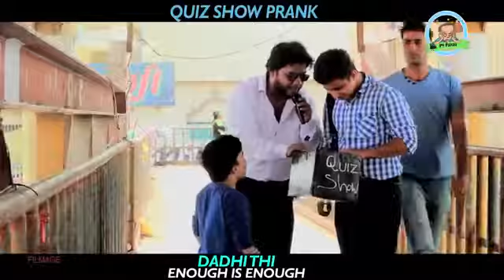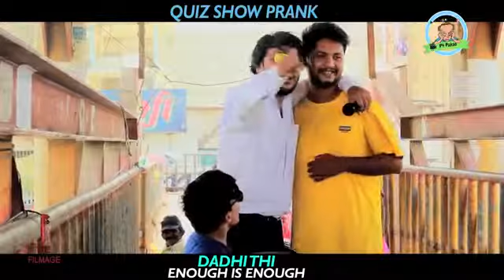Quiz Show Prank By Nadir Ali & Rizwan in P4 Pakao Pranks By Nadir Ali Funny Kissing Prank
P4pakao nadir ali prank
Nadir ali funny prank
Funny prank in pakistan
Prank in pakistan funny
New prank pakistan
Troubleseekers pranks
Nadir ali p4pako pranks
P4pakao cow diper prank
Shoes prank by p4pako
New funny prank by p4pkao

Stealing cloth prank by nadir ali,
Thailand prank by nadir ali,
Funny ice cream money prank,
Big note pakistani prank in india,
Nadir ali in india prank funny,
Pakistani prank are best,
India funny kissing prank,
Lol prank in pakistan funny,
Nadir ali prank funny,
Park prank by nadir ali and team,
Pranks in pakistan gone viral,
Funny fun prank in pakistan,

Angry barber prank
Raw food prank by nadir ali
Alive chicken prank
Abnormal barber prank
Bykea prank in pakistan by nadir ali and team
Bangok prank by nadir ali
Busy barber prank
Stealing cloth prank
Empty envelop prank
Shampoo prank by nadir ali
Dirty clothes prank
Catering funny prank by nadir ali

Lahore prank by nadir ali
Burn shirt prank
IGloo icecream prank
Street fighting prank
Ladies suit prank by nadir ali
Hungry funny prank by nadir ali and team
Shadi card prank
Blind auto driver prank
Washing clothes prank by nadir ali and team
Bakra eid special prank

Sorry prank by nadir ali and team
Pranks in 2017 funny
New pranks by nadir ali
Pant missing prank in pakistan
Prank in india kissing prank in pakistan
Love fake prank by nadir ali
Paksitani fighting prank in india
Arabi funny pranks
Toilet fees prank by nadir ali
Shadi card prank
Time Prank in india pakistan funny prank

Urine test prank in pakistan
Angry barber 2 funny prank by nadir ali
Eloctronic shop funny prank
Valima funny prank
Meri shadi funny prank by nadir ali
Toilet prank
Half shave funny prank in pakistan
Police prank by nadir ali and team
Dawat event funny prank
Sleeping barber funny prank
Time prank by nadir ali and team
Funny reaction prank by nadir ali
Sleeping at doorstep prank

Dont shoot me prank
Father son prank by nadir ali and team
Milk shop prank
Modern begger prank
Police arrested prank
Yeh nahi hosakta funny prank by nadir ali
Nahana prank
Funny dance virus prank
Wedding prank by nadir ali and team
School vacation prank
Washroom prank in pakistan by nadir ali
Funny nadir ali pranks
New funny prank by nadir ali